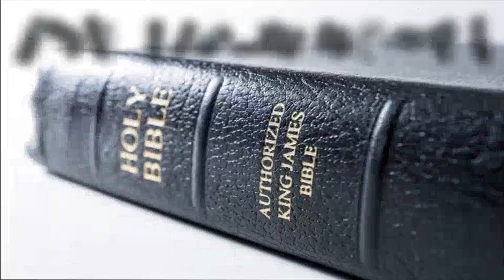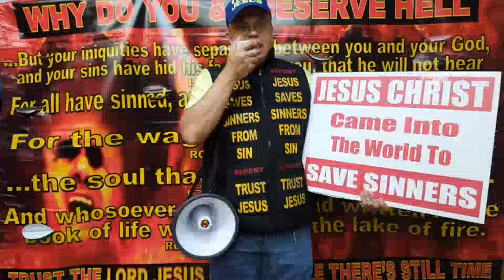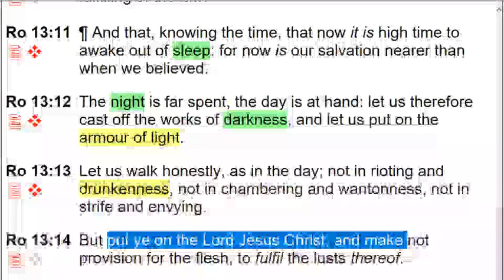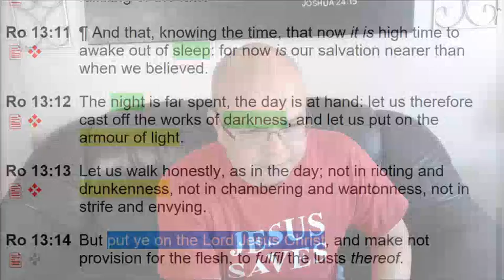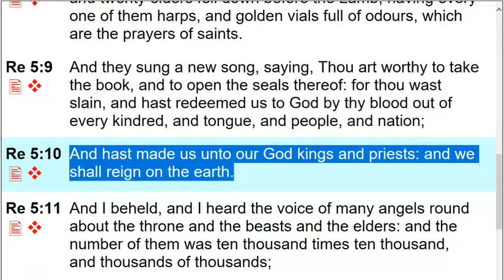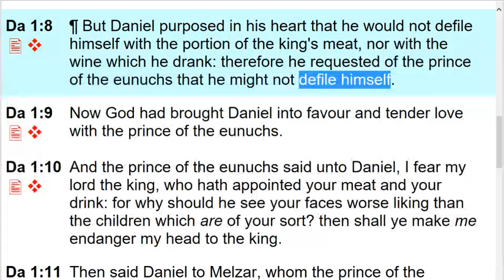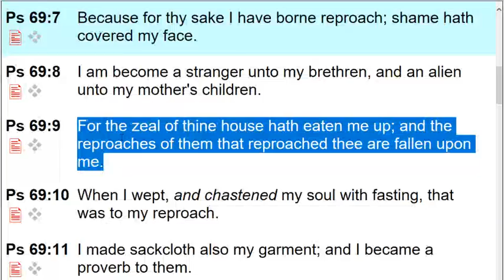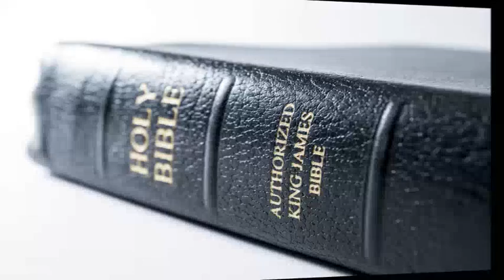Romans Overview 132